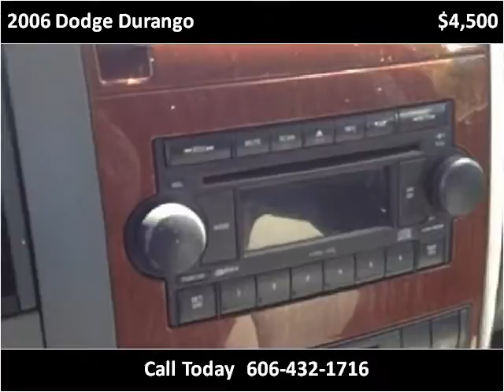2006 Dodge Durango Used Cars Pikeville KY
This 2006 Dodge Durango is available from Tim Short Superstore.